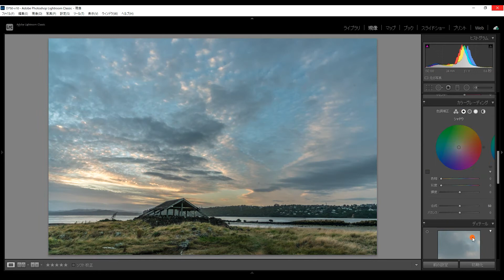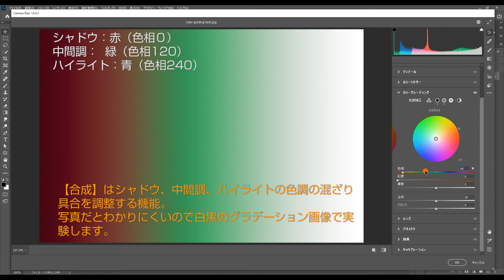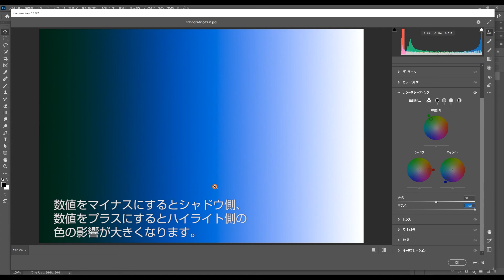意外と簡単！Lightroomの新機能『カラーグレーディング』の使い方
LightroomとPhotoshopのCamera Rawに追加された新機能『カラーグレーディング』の使い方を風景写真を使った実例と共に解説。今まであったスプリットトーニングに代わって、大幅に進化してたのがカラーグレーディングで、シャドウ、中間調、ハイライトの3つの細かな調整が可能になり、一歩上の写真現像には欠かせない機能です。

Lightroom初心者の方にとっては、カラーグレーディングは少し難しそうに思えるかもしれませんが、難しい使い方は一切なく、意外と簡単に写真全体の色調を変更できるので、使いこなせれば写真レタッチが楽しくなります。

▼目次
0:00 イントロ
0:14 カラーグレーディングの基本
1:39 色相と彩度スライダーの表示
2:03 カスタムカラーパネルの表示
2:42 合成とブレンド調整
4:29 カラーグレーディングの作例
■ブログ記事
『Lightroomのカラーグレーディングの使い方 – 風景写真での実例有り』